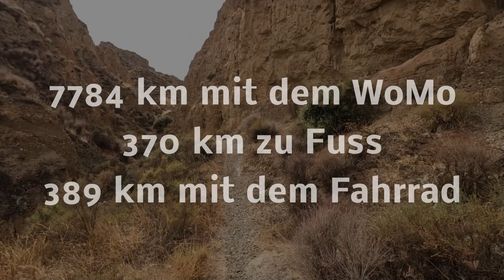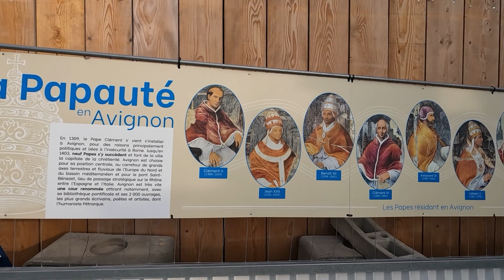Mit dem Wohnmobil 2022 durch Italien, Frankreich, Portugal und Spanien Tag 44: Avignon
44. Tag unserer fast siebenwöchige Tour mit dem Wohnmobil von September bis November 2022
Tag 44: Avignon